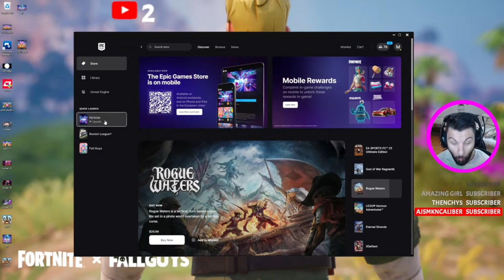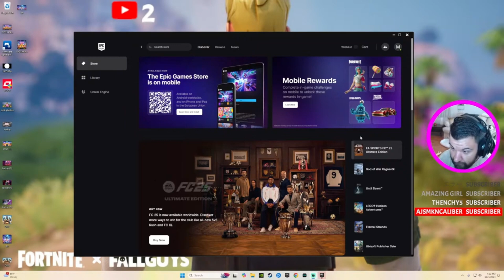FORTNITE NB W/Boy-ronemm, Monkeyboysc11, Uncle Chi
FRIENDS OF YOUTUBE, THANK YOU SO MUCH FOR THE VIEW!! FOR YOUR TIME. SPENDING IT WITH ME ON MY STREAM MEANS ALLOT TO ME!!! IF YOU HAVENT YET, HIT THAT SUB, SAY "HI" AND BE PART OF THE SQUAD IT WOULD MEAN THE WORLD TO ME!! HOPE EVERYONE HAS A FANNNNNNNTASTIC DAY!